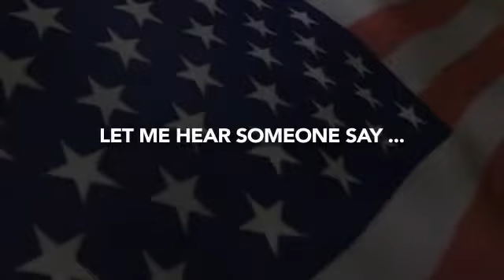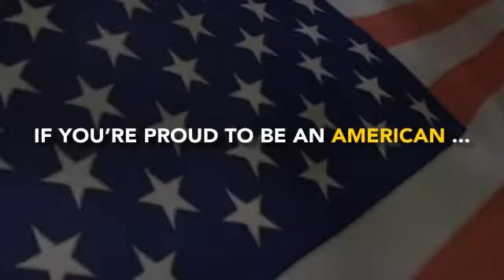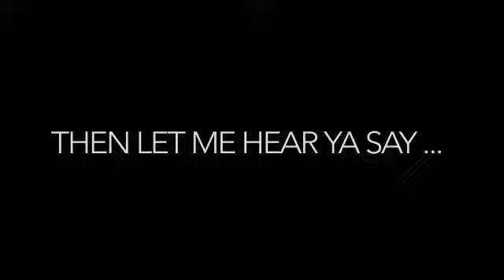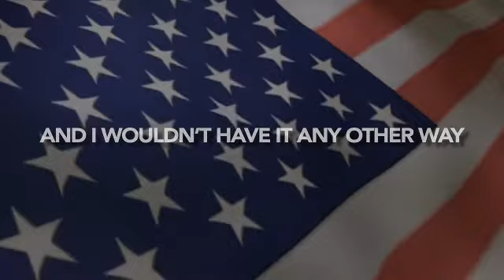Stephan Scott Lay - I Love The USA